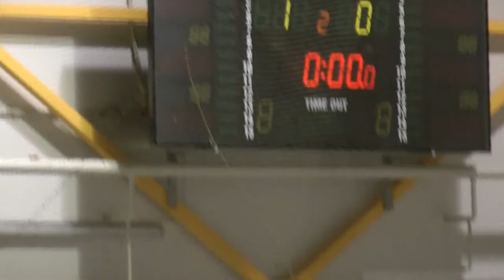04-08-12 - Локомотив-Белые Медведи, 1996, 2 период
04-08-12 - Локомотив-Белые Медведи, 1996, 2 период